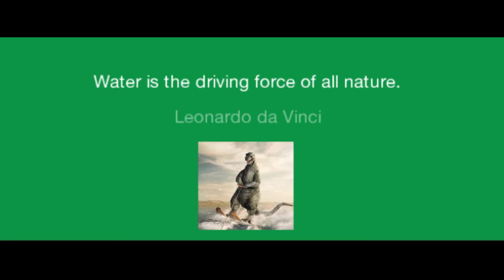Water Skiing at Turtle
I haven't skied for years and thought I never would again so it was nice to get out there one time this summer